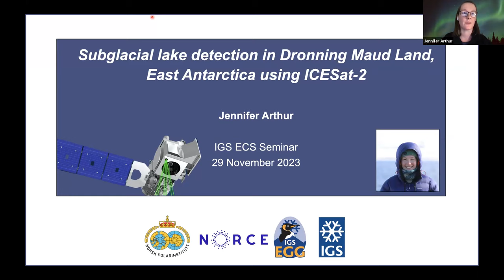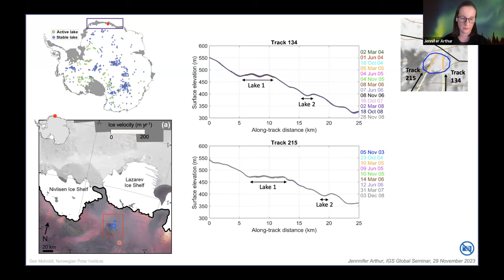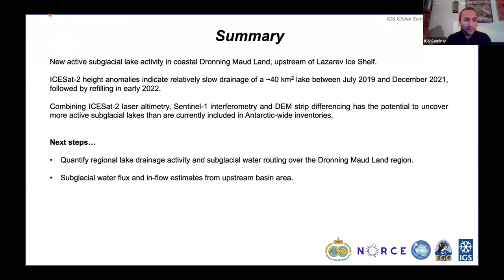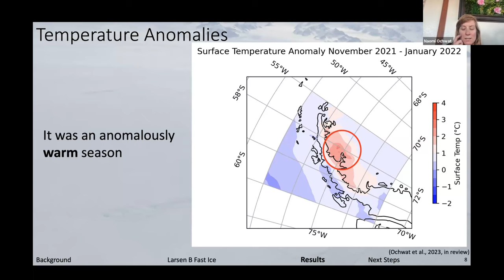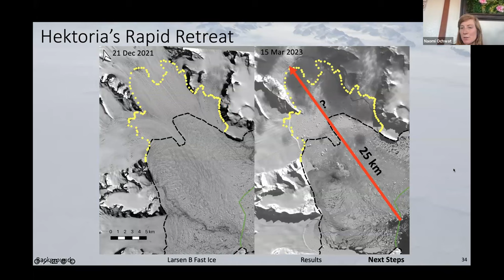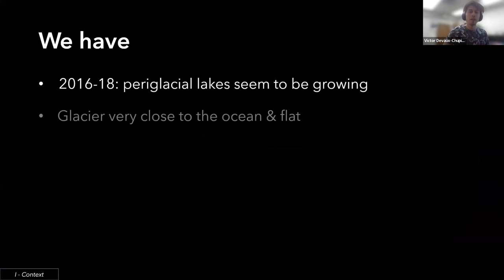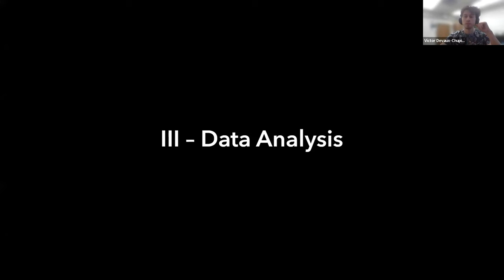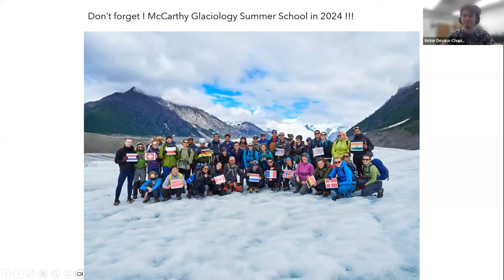20231129 IGS Global 3 Early Career Researchers - Ochwat, Arthur and Devaux- Chupin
On 29 November 2023 we had 3 Early Career Researchers present their work.
Naomi Ochwat from the University of Colorado, Boulder and she talked about 'Triggers of the 2022 Larsen B multi-year landfast sea ice break-out and initial glacier response'
Jennifer Arthur from the Norwegian Polar Institute, Tromsø and her talk was about 'Subglacial lake detection in Dronning Maud Land, East Antarctica using ICESat-2'
Victor Devaux-Chupin from the University of Alaska Fairbanks and his talk was titled 'Is Sít'Tlein getting cold feet?'